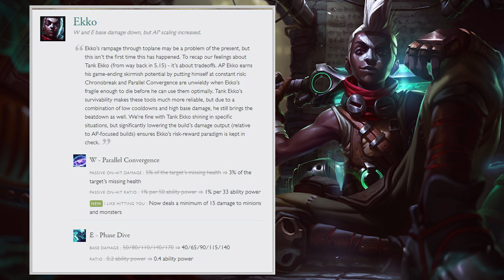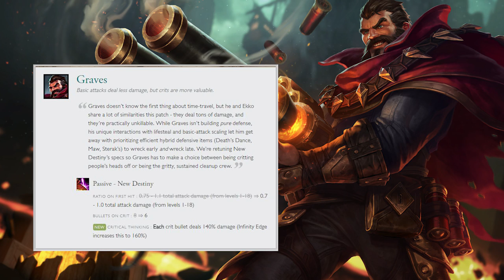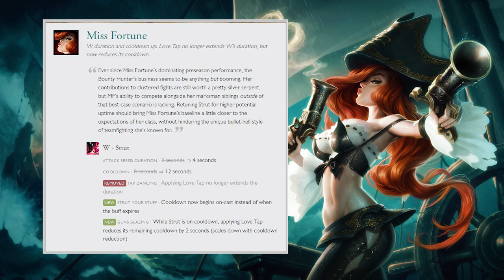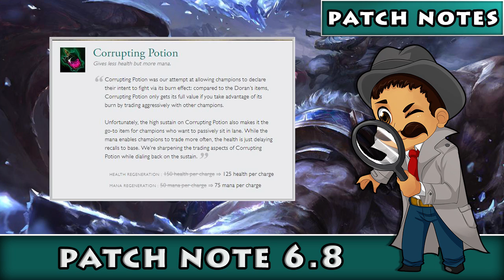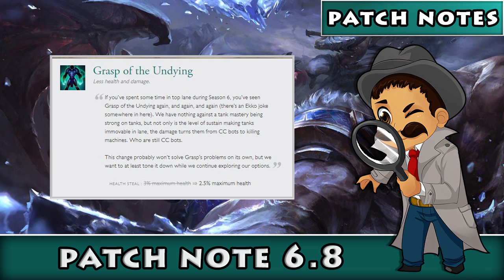Patch Notes 6.8 - League of Legends